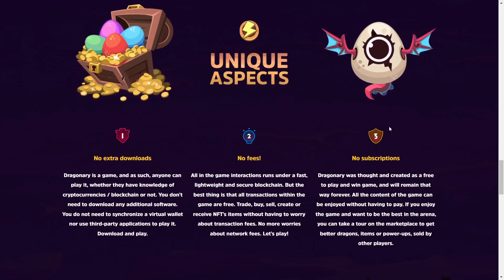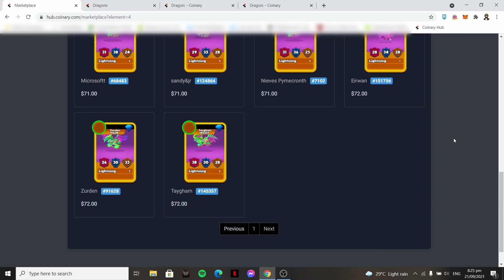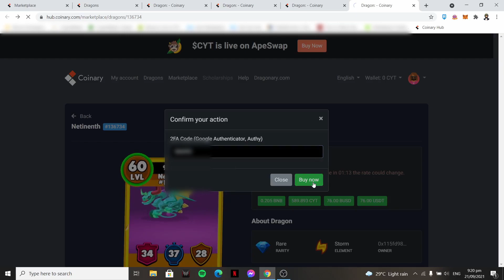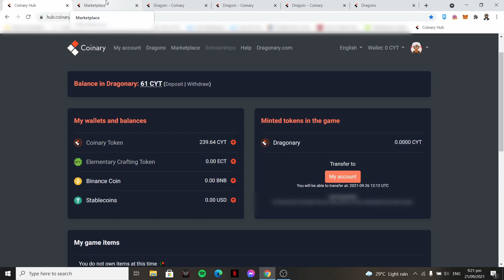Coinary Hub Marketplace Guide | Buy and Sell Tutorial | Dragonary | Tagalog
Sa mga mabababa ang stats ng nabreed. Panuorin niyo to. :)